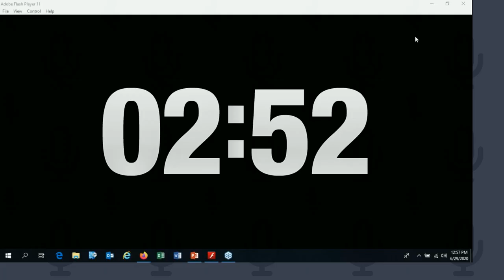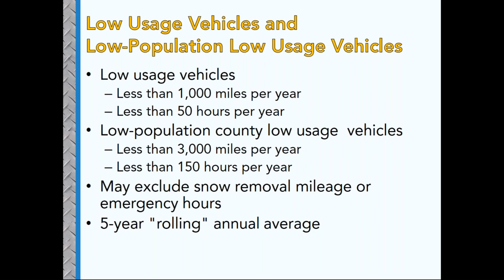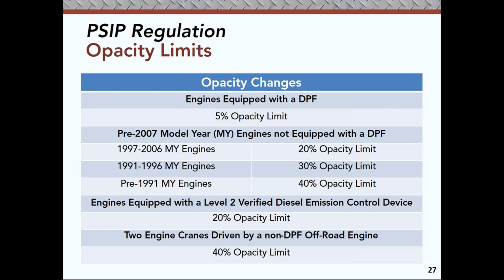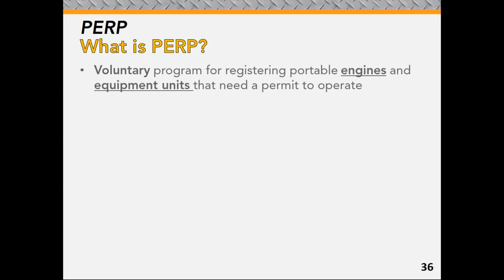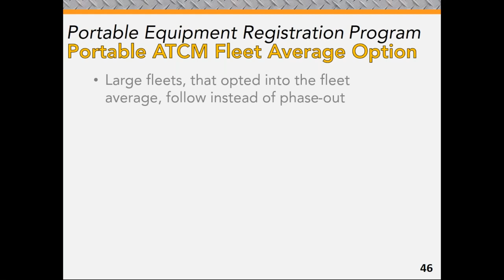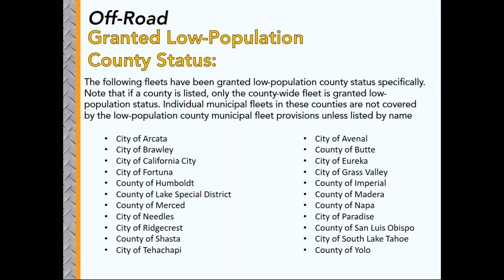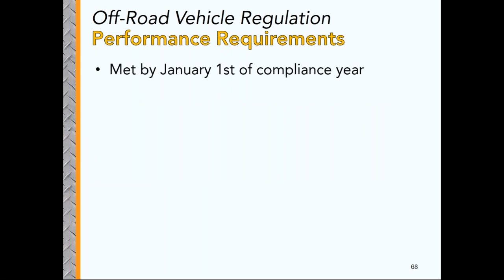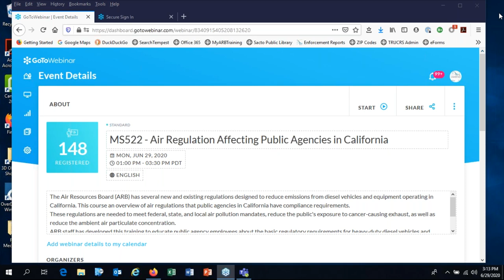Air Regulations Affecting Public Agencies in California (MS 522)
CARB has several new and existing regulations designed to reduce emissions from diesel vehicles and equipment operating in California. This course an overview of air regulations that public agencies in California have compliance requirements including: Idling Limitations, On-Road Public Fleet Regulation, In-Use Off-Road Diesel Vehicle Regulation, Periodic Smoke Inspection Program, Portable Equipment Registration Program (PERP). CARB staff has developed this training to educate public agency employees and fleet managers about the basic regulatory requirements for heavy-duty diesel vehicles and provide awareness on which elements of the regulations these agencies may be accountable for.